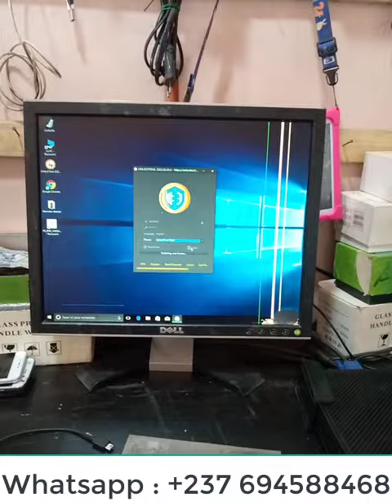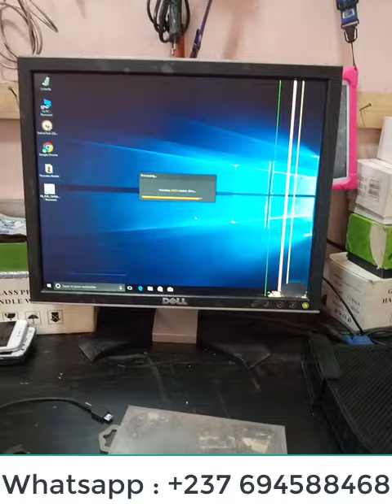UNLOCK TOOL : activation complète merci pour la confiance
page Facebook : phones unlock officiel